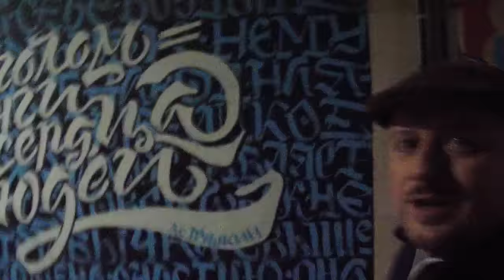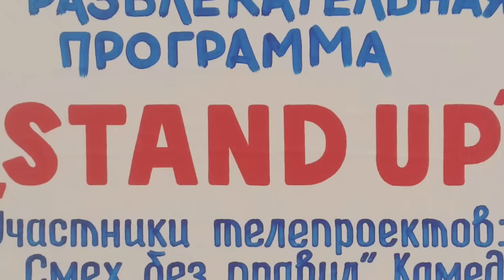Два концерта в Сызрани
Что было на неделе 10-16 октября - метание по открытым микрофонам и три концерта подряд в конце недели.